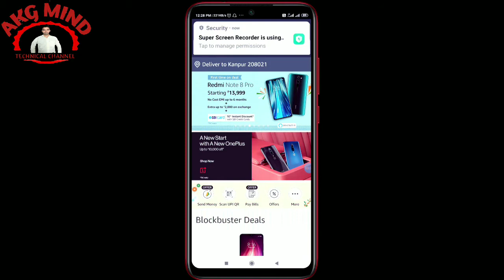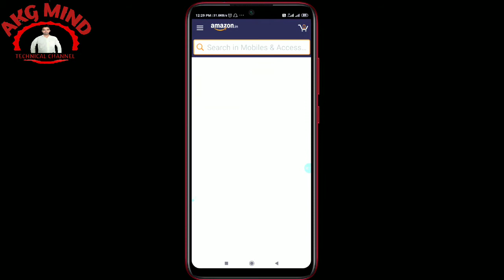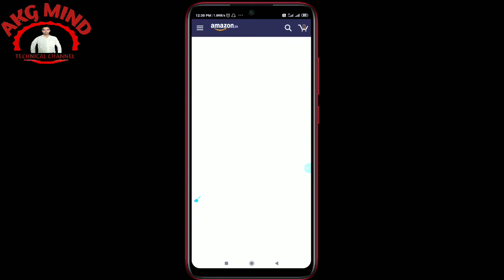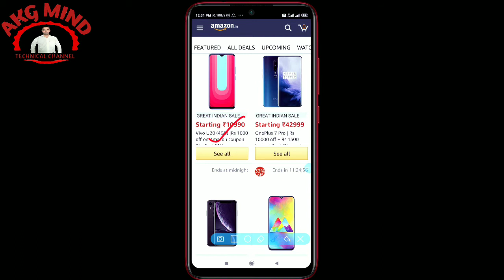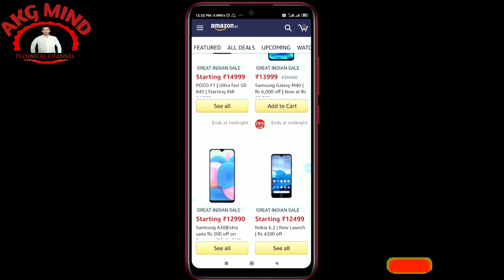Amazon great indian sale 2020 | Start amazon great indian sale 2020 | Amazon sale starting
Hello friends..

Dosto aap ko is channel par youtube related sabhi prakar ki video dekhne ko milengi jise dekhkar aap apne YouTube carrier ko grow kar sakte hai,
please, please support my youtube channel.

Dosto agar aap is app ko download karke yaha se shopping karenge to aap kuch extra discounts mil jayega to abhi kare,

Account banaye aur paise kamaye,

1. 50 rupaye turant paytm cash jitne ke liye click kare

2. 50 rupaye turant pane ke liye click kare

3. दोस्तों अगर आप भी 51 रूपये कमाई करना चाहते हैं तो आप इस App को Download करें

 4. *❤Hi Friend, I'm winning ₹99999.

5. Simsim app par 100₹ turant paye aur free shopping kare

ABOUT THIS VIDEO- : is video me maine aap sabhi ko bataya hai ki amazon great indian sale start ho gayi hai aur aap yaha se shopping kaise kar sakte hai,

1. MY MOBILE - (1)

2. MY MIKE

3. MY CAMERA

4. MY LAPTOP

5. MY TRIPOD

6. MY LIGHT

7. MY GREEN BACKGROUND SHEET

8. MY BACKGROUND LIGHTING

9. MY EARPHONE

10. MY HEADPHONE